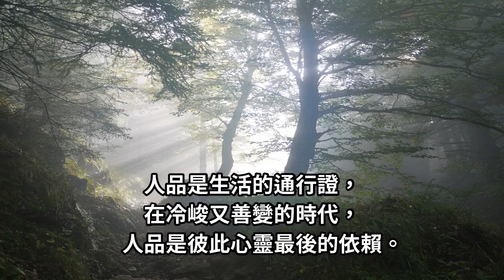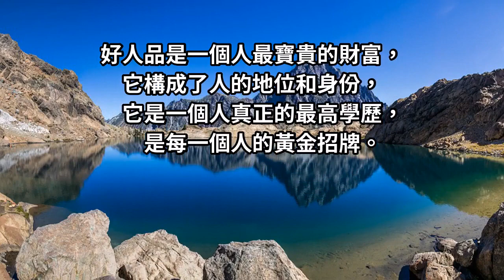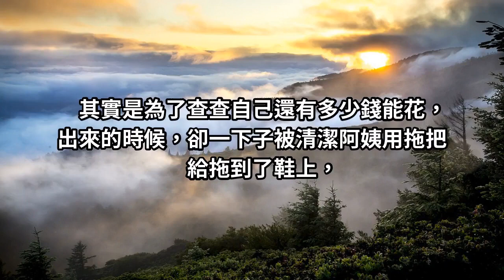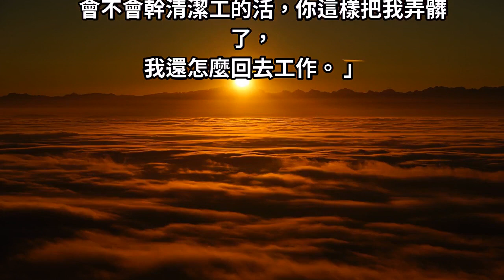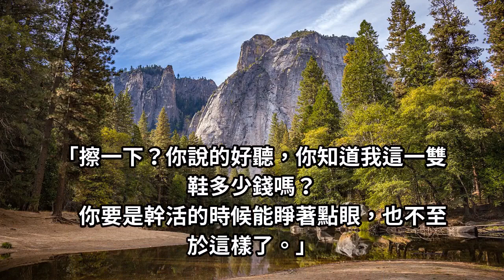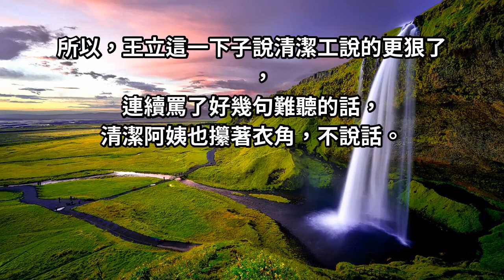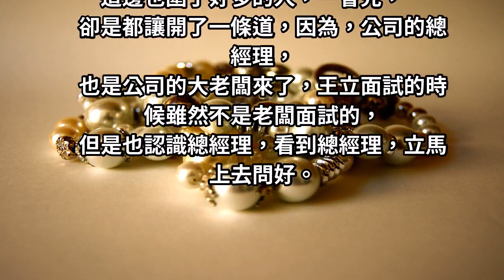新上任經理踩到拖把對清潔阿姨口出狂言，老闆一看到說完一句話，經理傻了！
快要下班的時候，他特意去了個洗手間，其實是為了查查自己還有多少錢能花，出來的時候，卻一下子被清潔阿姨用拖把給拖到了鞋上，而...